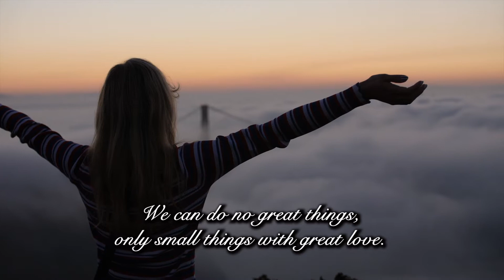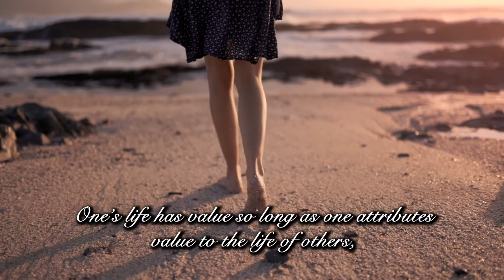HOW TO ENCOURAGE & BRIGHTEN YOUR DAY BY INSPIRING WORDS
Quotes on encouragement and compassion

ACKNOWLEDGMENT:
Video by Taryn Elliott from Pexels
Video by RawFilm Stock Footage from Pexels